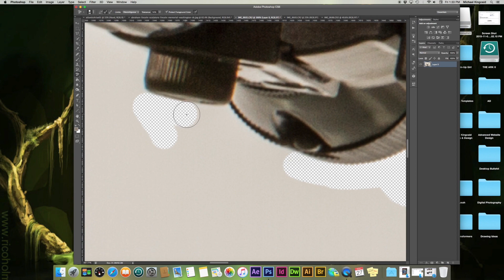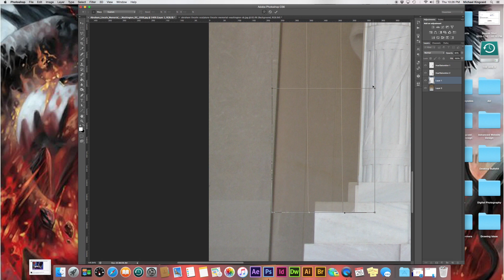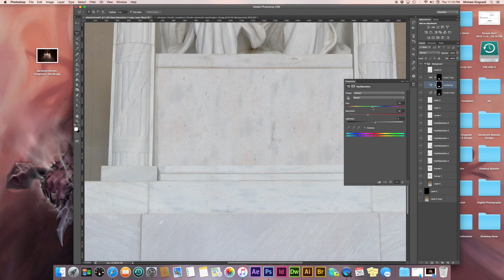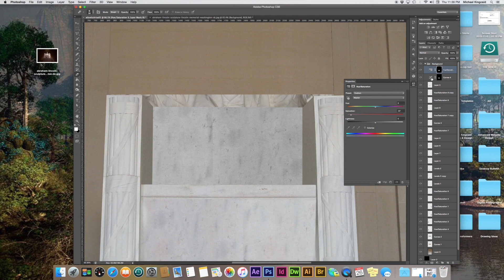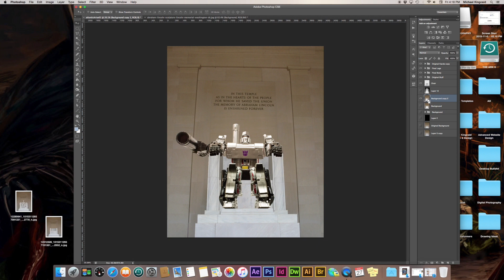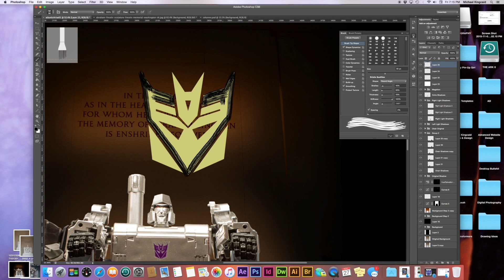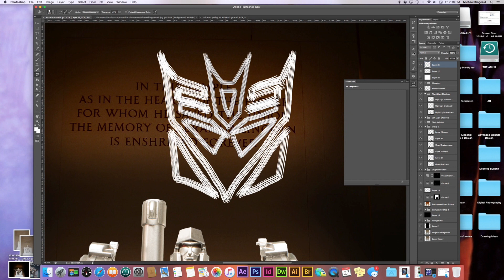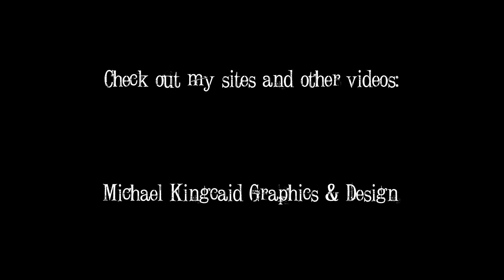"Atlantis Arise!" [Transformers G1 Photoshop Speed Art] Michael Kingcaid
G1 ReCreation #4: "Atlantis, Arise!"
This was (I think) a lesser known episode, but had an iconic moment in my opinion. The Decepticons team up with the Sub-Atlanticans and take over Washington, DC. Megatron goes to the Lincoln Memorial and removes Abraham Lincoln so he has a throne to sit. I used X-Transbots Apollyon as Megatron.